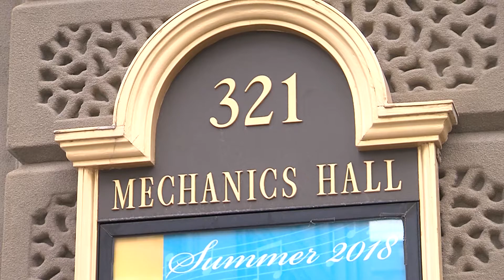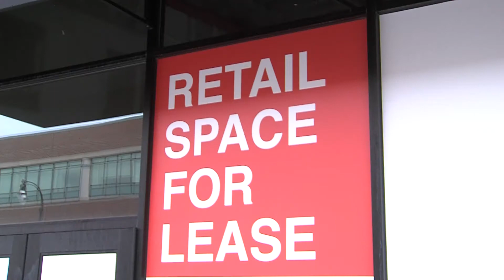Central Mass Business Report - September 10th, 2018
Brad Kane, editor for the Worcester Business Journal, has the latest business news for Central Massachusetts.